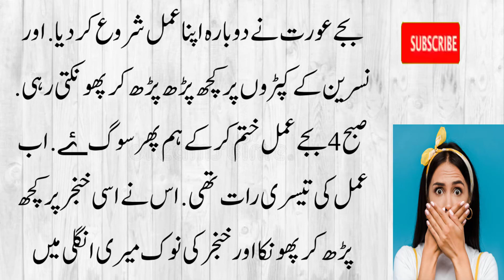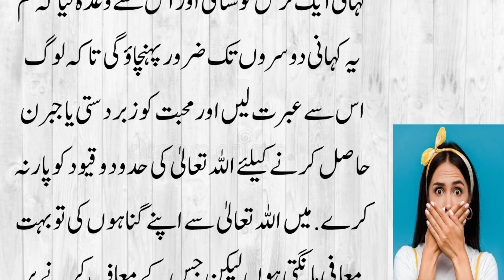aik akloti larki ki dukhbari kahani